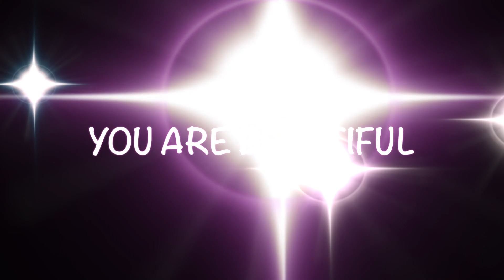FLYLADY DAILY \\ SUNDAY WITH KAT \\ RENEW YOUR SPIRIT DAY